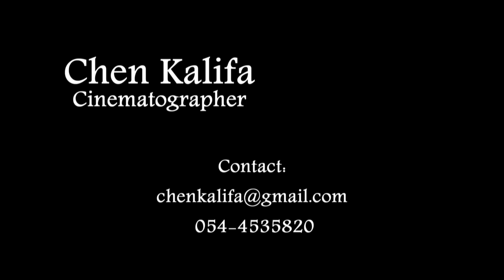Chen Kalifa - Showreel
שלום,
שמי חן כליפה. בוגר לימודי קולנוע במסלול המלא בביה"ס סם שפיגל לקולנוע ולטלוויזיה, ירושלים.
בלימודי התמקדתי באספקטים השונים של צילום ועריכה בקולנוע העלילתי והדוקומנטרי.
בסרטון שלפניכם מוצגות מבחר מעבודותיי כצלם.